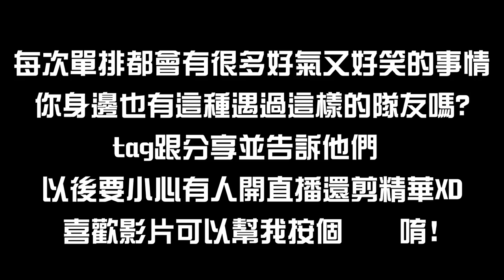傳說對決 保排角才能連勝?各種神隊友你遇過這種嗎? 單排打到懷疑人生 《妮妮Nino實況精華》尖叫溫馨聊天台 Arena Of Valor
這天單排連勝遇到這種狀況誰不會崩潰啦~~~(吶喊
各種神隊友~大家遇過哪幾種~~留言告訴我吧XDD

打到懷疑人生不是假的.
希望…悟空不會看到這支影片…😂😂

抖內100元以上送妮妮Nino限量手機立架~送完為止~
請私訊粉絲團給我寄件資料親自寄給你~
有開放寄禮物跟情書給我啦~請私訊我❤❤
贊助是很實際的鼓勵妮妮～贊助我會有更大的動力開台唷^^
如懶得註冊歐付寶/綠界帳戶，可粉絲團私訊我拿超商付款的代碼喔^^
(未滿18歲勿贊助~贊助不是一定要的，請衡量自身經濟再做贊助唷!!謝謝^^)
目前不開放line(群)，但有想說的話可以私訊粉絲團給我喔~有空都會回的❤❤